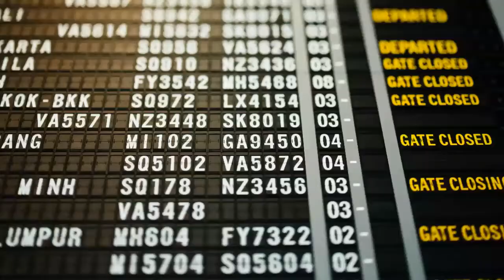Air Astana resume flights to Heathrow Airport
Air Astana has announced plans to resume flights from Nur-Sultan to London Heathrow Airport from September 2021.

Transfer from London Heathrow Airport to The Lanesborough London:
Mercedes Benz S class Price £102